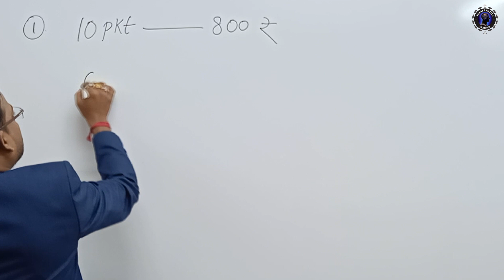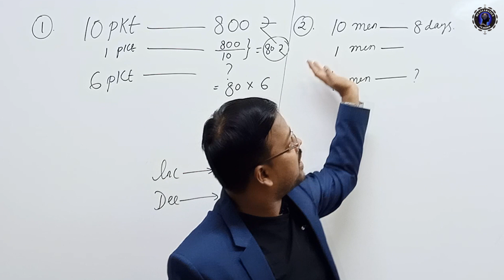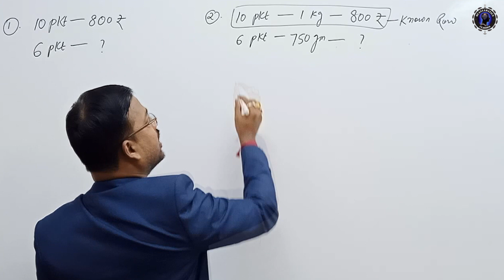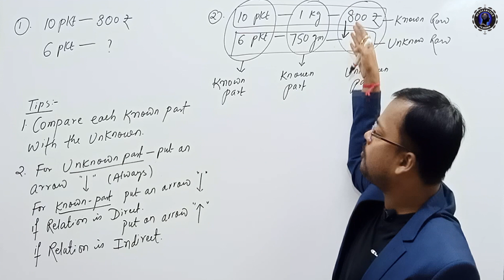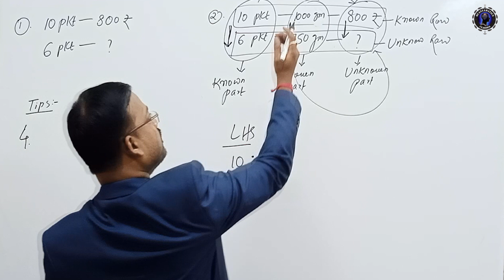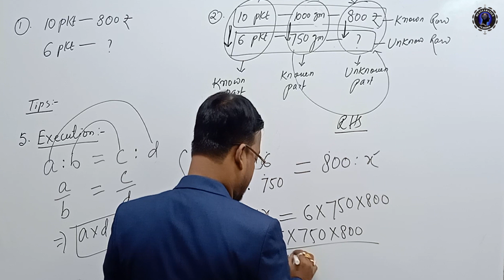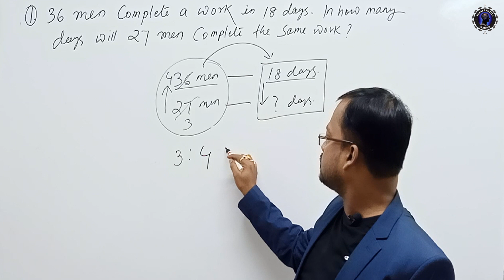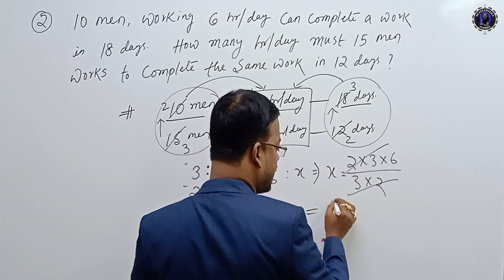Q10.1 Chain Rule (Introduction) || Foundation for Time & Work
About this video:
Chain rule is actually an upper version of Unitary method which rectify the limitation of unitary method. Chain rule is an excellent method that can help you to solve sums
On Time and work, Pipes and cisterns and various other chapters
Very easily.
Chain rule aptitude tricks by Rajen sir for:
1) MBA - CAT, MAT, XAT
2) SSC - CGL, CHSL, MTS, CPO, GD
3) BANK - PO, MT, SO, Clerk
4) Railways - NTPC, Group-D, Goods-guard
5) All one day Govt job exams